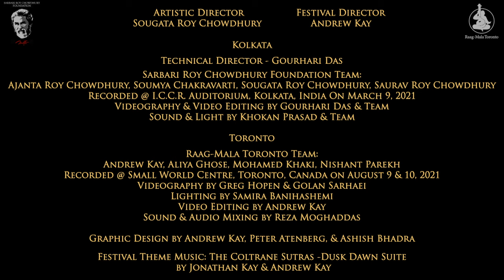Prakriti Dutta (Dhrupad Vocal) • Sarbari Roy Chowdhury Festival 2021 • Day 2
Sarbari Roy Chowdhury Festival of Music 2021
Day 2 • Featuring a performance by:

Prakriti Dutta (Dhrupad Vocal)
Krishnendu Saha (Pakhawaj)

This concert originally aired on Viewcy on Sunday, September 26th @ 10am for an exclusive group of ticket holders who purchased tickets to help support the artists, in order to share these wonderful concerts with the wider world we are releasing them for free here on youtube.

The 2021 edition of the Sarbari Roy Chowdhury Festival of Music premiered for the first time in its history both online and internationally in three time zones. The festival features an exciting lineup of highly praised artists from Kolkata, India and Toronto, Canada, hand-selected by Artistic Director Sougata Roy Chowdhury.

The Sarbari Roy Chowdhury Foundation has partnered with Raag-Mala Toronto to present the festival this year with the mission to provide a much-needed platform and support to mid-career and emerging artists who have been hit specifically hard during this 2 year-long global pandemic.

The Sarbari Roy Chowdhury Foundation was created in 2012 after the passing of renowned sculptor & artist Sarbari Roy Chowdhury in order to carry forth his idealism, passion and his artistic thoughts and to keep up the legacy through the younger generation.

The Sarbari Roy Chowdhury Festival was first presented in 2013 on the 80th Birth Anniversary of Sarbari Roy Chowdhury. The aim of the festival is to provide an encouraging platform for young talented artists to perform and showcase their creativity.

Message from the Director:
Since the beginning of the pandemic, artists have lost their natural habitat of live performances and been forced to try and share their music online. This has not only presented challenges for artists from a technical point of view, but also in the contest for exposure. Listeners have been bombarded with concerts from all over the world right at their fingertips. The top maestros have become even more accessible for everyone’s enjoyment, but sadly many younger musicians who have dedicated their lives to reach such a high level of expression in this art form are not finding the same platform to showcase their rich artistic expression. This is why this year’s festival is presenting a group of younger and talented artists from both India and Canada.  We hope to present these talented artists in a format that cultivates community engagement and support, which is why we are asking the audience to select a patron level as their ticket to access the festival, and to donate generously while viewing the concerts.

The Sarbari Roy Chowdhury Festival is presented by:
Raag-Mala Toronto &
The Sarbari Roy Chowdhury Foundation

Artistic Director - Sougata Roy Chowdhury
Festival Director - Andrew Kay

Kolkata
Technical Director - Gourhari Das
Sarbari Roy Chowdhury Foundation Team:
Sougata Roy Chowdhury, Saurav Roy Chowdhury, Labonee Mohanta
Recorded @ I.C.C.R. Auditorium, Kolkata, India On March 9, 2021
Videography & Video Editing by Gourhari Das & Team
Sound & Light by Khokan Prasad & Team

Toronto
Raag-Mala Toronto Team:
Andrew Kay, Aliya Ghose, Mohamed Khaki, Nishant Parekh
Recorded @ Small World Centre, Toronto, Canada on August 9 & 10, 2021
Videography by Greg Hopen & Golan Sarhaei
Lighting by Samira Banihashemi
Video Editing by Andrew Kay
Sound & Audio Mixing by Reza Moghaddas

Graphic Design by Andrew Kay, Peter Atenberg, & Ashish Bhadra
Festival Theme Music: The Coltrane Sutras - Dusk Dawn Suite by Jonathan Kay & Andrew Kay